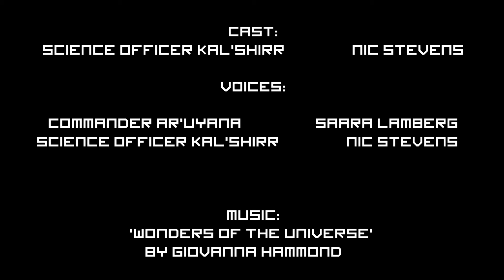Sylaari Part 1 'The Find'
Sometime in the future an old probe that's been launched in the past is discovered by a mysterious alien ship. This is part 1 of a 3 part tale that is a side story to an upcoming short film.

Credits:

Alien Voices:
Saara Lamberg
Nic Stevens

Science officer Kal'shirr - Nic Stevens

VFX and Models by Itchy Back Productions

Written and Produced by Rick Vaveliuk

(c)2021 Itchy Back Productions